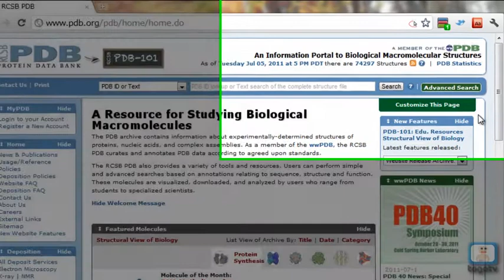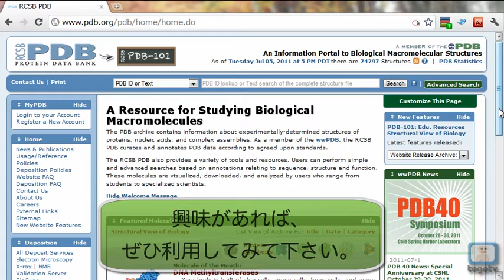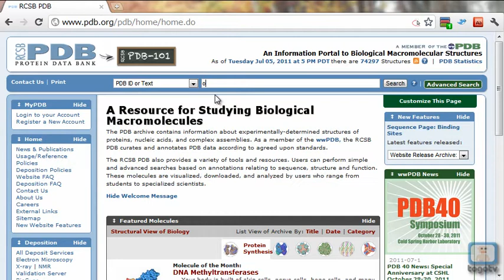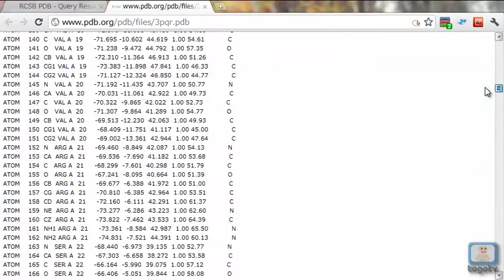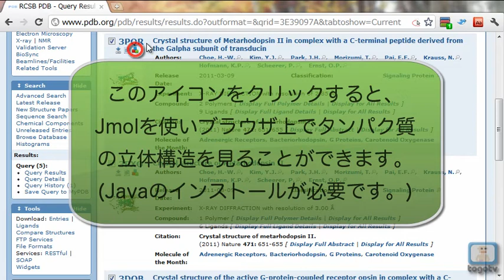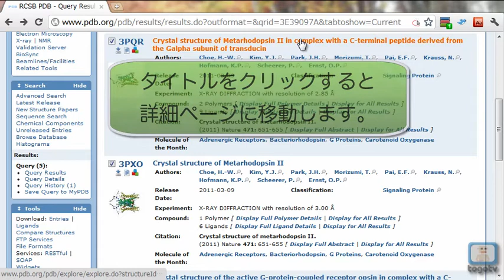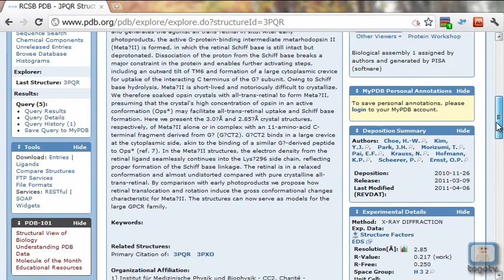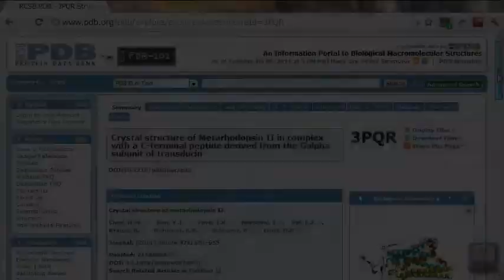RCSB PDBを使ってタンパク質の立体構造を調べる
RCSB PDB (Protein Data Bank)は、タンパク質の立体構造データベースです。
立体構造のデータは、タンパク質を構成する原子の座標データとして保存されています。

今回は、オプシンを例として「タンパク質の立体構造を調べる」という基本的な利用方法を解説するほか、PDBファイルをダウンロードせずに内容を参照したり、ブラウザ上で構造を確認する方法を解説します。

PDB IDやキーワード以外にもAuthor・タンパク質の分類・分子機能など様々な条件から構造を検索することが可能です。